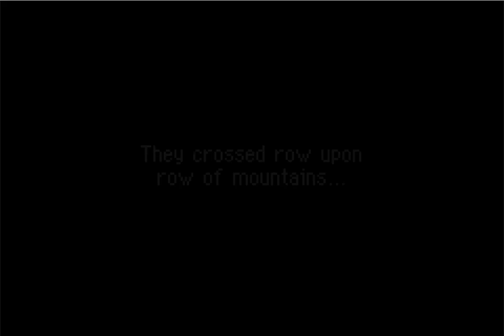moltres (with effort) - pokemon mystery dungeon red rescue team #16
is this the right way to do this? probably not lol